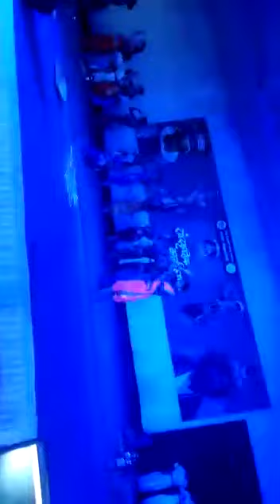Ye gadiya ye dance sanskritik karyakram nritya sadrikaran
Jijamata practising school Satara Maharashtra India
Rayat Shikshan Sanstha Satara Maharashtra India Satara